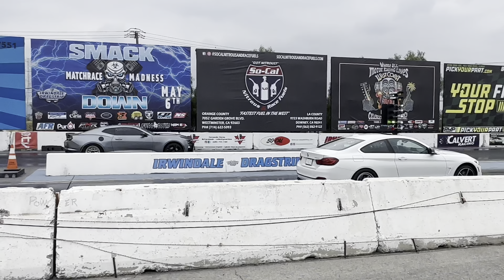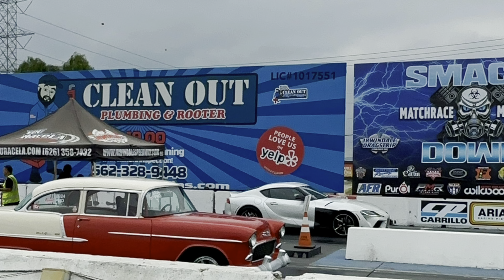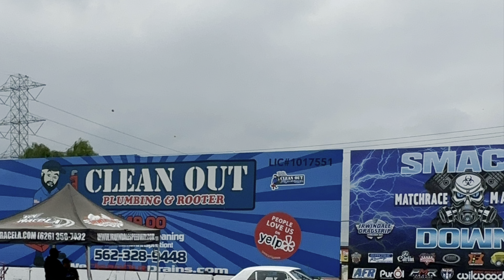Racing Irwindale Speedway California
Irwindale Speedway Racing California